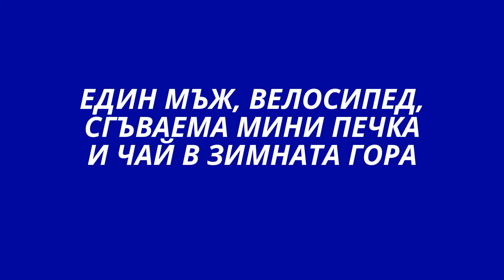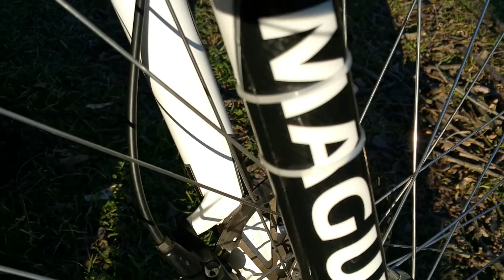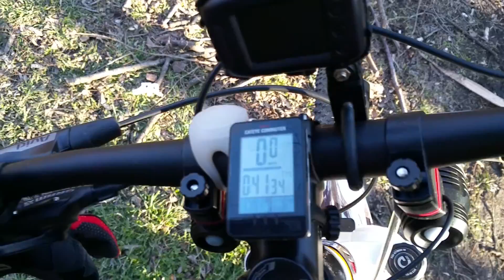Велосипед,печка на дърва и чай